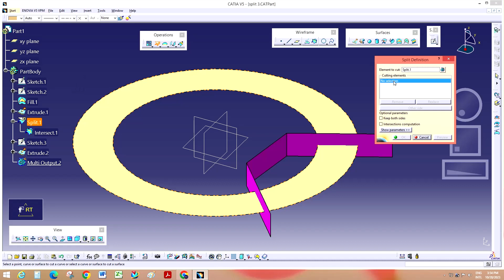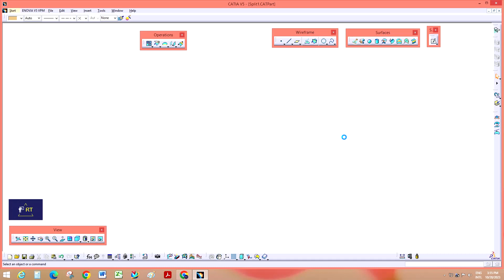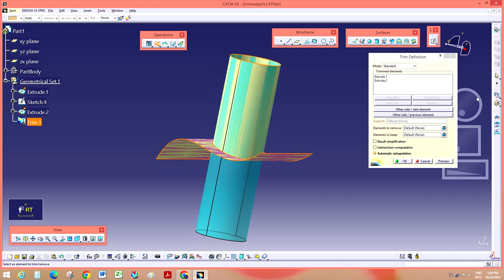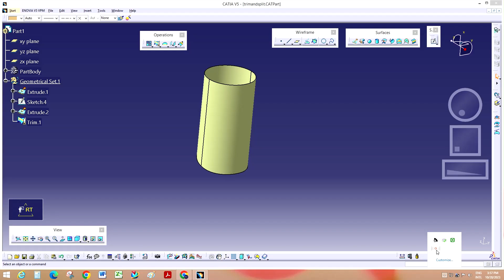Trim and Split CATIA V5 II Tutorial -17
Trim and Split CATIA V5